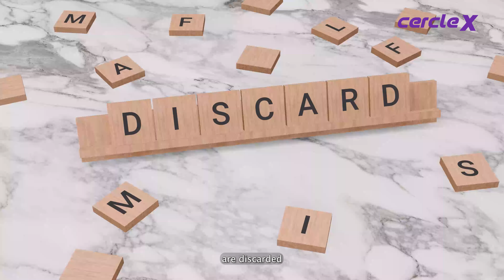The Threat of Macro Plastic: Unveiling the Dangers of our Pollution Crisis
The world is facing a growing pollution crisis, and one of the most pervasive and pervasive pollutants is macro plastic. This form of plastic waste is made up of large pieces of plastic debris that can be found in oceans, lakes, and rivers. While it doesn't break down naturally, it can take up to 500 years to decompose. This plastic waste can be harmful to wildlife, as it can entangle and suffocate animals, or be ingested, leading to health problems. Additionally, the toxins released from macro plastics can be toxic to humans, leading to respiratory and skin problems, as well as other illnesses. This article will explore the dangers of macro plastic, and how it is impacting our environment and our health.

Macroplastics are large pieces of plastic debris that are typically more than five millimeters in size. These large pieces of plastic are the most visible form of plastic pollution and can be found in oceans, beaches, and even in the air. Macroplastics can come from a variety of sources, including fishing gear, plastic packaging, and broken down microplastics. The dangers of macroplastics are twofold. First, these large pieces of plastic can be mistaken by wildlife for food, leading to entanglement and ingestion of the plastic, which can lead to a range of health issues. Second, macroplastics can break down into microplastics, which are smaller pieces of plastic that are more difficult to remove from the environment. These microplastics can be ingested by wildlife, and can also absorb toxic chemicals from the environment, leading to further health issues.

About us:
Welcome to Cercle X, a forward-thinking company using web3 technology to revolutionize waste management and promote sustainability.

We believe that by leveraging the power of blockchain, we can create a more efficient, transparent, and sustainable future for everyone.

At Cercle X, we are working to create a decentralized waste management system that will allow individuals and businesses to track their waste and reduce their carbon footprint.

Our platform utilizes smart contracts and tokenization to incentivize waste reduction, composting, and recycling, making it easier than ever to make a positive impact on the environment.

Our mission is to create a circular economy where waste is minimized and resources are maximized, helping to achieve the United Nations Sustainable Development Goals. We believe that by empowering people with the tools they need to track and reduce their waste, we can create a more sustainable future for all.

Join us in this exciting journey and be a part of the future of waste management and sustainability.